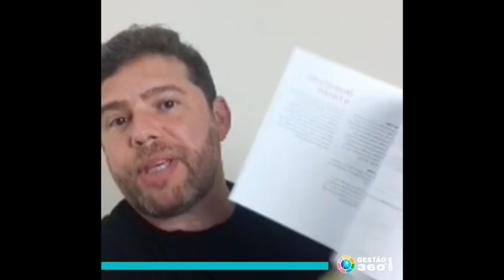Empreendedorismo Feminino e seus Desafios | Com Luciana Bastos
Conheça um pouco sobre a Corporate Gestão 360°

Siga a gente na fanpage
Facebook.com/CorporateGestao360

Adquira AGORA o seu acesso para o Programa completo dos Segredos de Marketing de Conteúdo 360°: